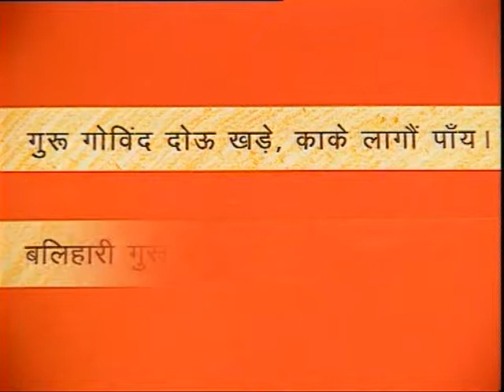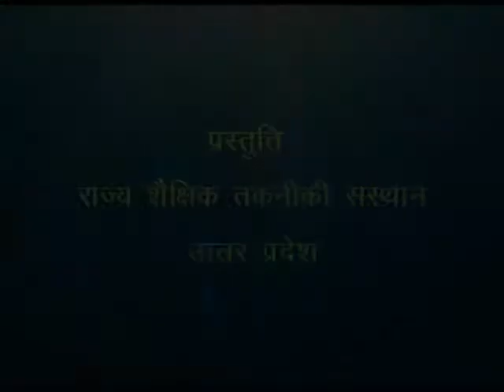Neeti ke dohey / रीति के दोहे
इस कार्यक्रम में कबीर के दोहे का भावार्थः स्पष्ठ किया गया है।